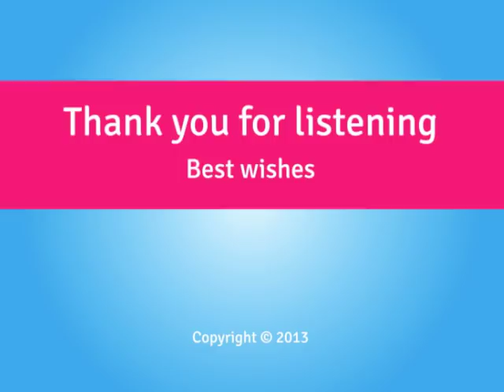Lose Weight Today - Hypnosis CD - By Minds in Unison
Credit line

Background Music: Music from The Self Development Network, in accordance with Copyright Law.